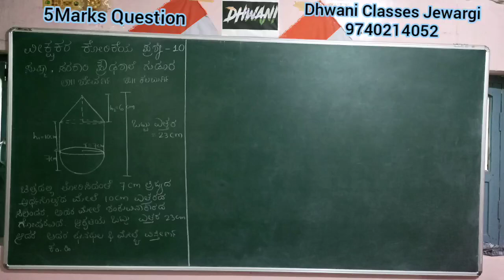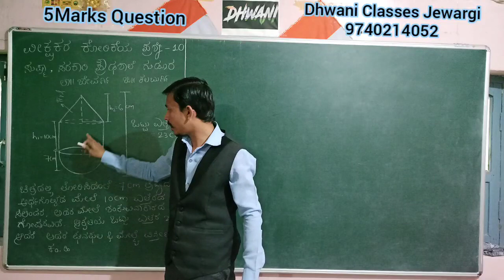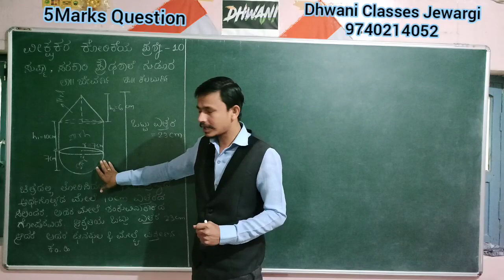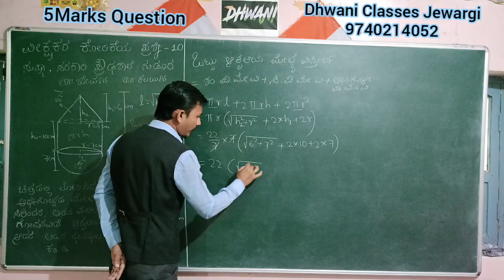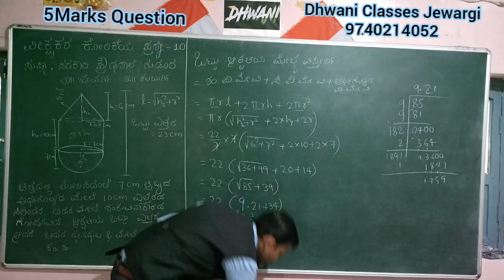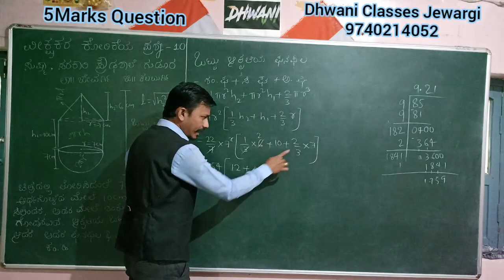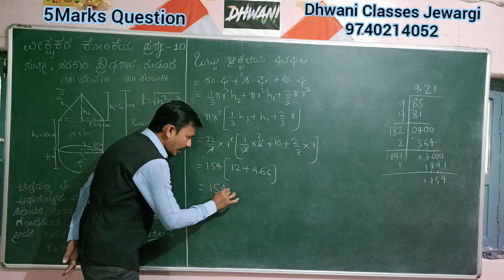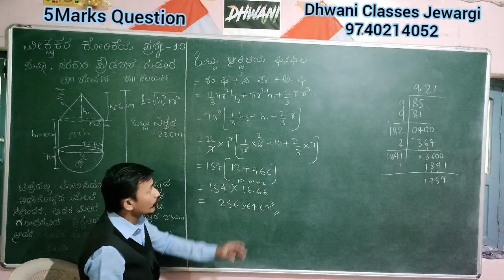ಮೇಲ್ಮೈ ವಿಸ್ತೀರ್ಣ ಮತ್ತು ಘನಫಲಗಳು ಅಪ್ಲೈಡ್ ಪ್ರಶ್ನೆ 8//10ನೇ ತರಗತಿ ಗಣಿತ ಅನ್ವಯಿಕ ಪ್ರಶ್ನೆಗಳುsslc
ತಿಳಿದು ಕಲಿಯೋಣ ತಿಳಿಸಿ ನಲಿಯೋಣ 5 Mark Question